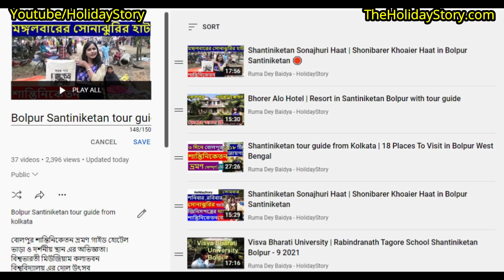Bolpur Handcraft Market near Santiniketan Sonajhuri Haat 2025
Shopping at Bolpur Handcraft Market near Santiniketan Sonajhuri Haat 2025 West Bengal. Poschimbongo. পশ্চিমবঙ্গ শান্তিনিকেতন বোলপুর ২০২৫
West bengal tourist places 2025

The Handicrafts Market is beside Santiniketan POUSH MELA ground. Variety of handicrafts items sold here including stitched bag, leather bag, money bag, Punjabi, kurta, designer jewellry, saree, home decoration items, etc.

The Khoai sonajhuri Hut is the perfect destination for you beside Khoai River in Shantiniketan bolpur. It's around 180 km from Kolkata. The Haat around the Shonajhuri forests transforms into a concoction of art and craft, baul music and exquisite shopping.

Here you will get numerous exclusive clay pieces of jewellery of different designs, the designer dressed made by local inhabitants. Not only clay jewellery but also you can get handmade clay toys, showpieces, bags of different Santinekatani prints, garments made of Katha Stitch and Batik Print and even local ethnic Bengalee dishes like pithey and payesh. Saturday around 02 pm the haat started in sonajhuri forest with tribal dance, folk song, baul song etc.

Not only does the haat happen on Saturday, but also you will find the flavour on Sunday and a little bit in Monday.

You can reach the following places in Santiniketan bolpur:-

Gitanjali Rail Museum
Kankalitala temple west Bengal
Biswa Bangla haat
Prakriti Bhavan Nature Art Museum
Amar Kutir Hesel ghar
Amar Kutir
Amar Kutir Eco park
Ballavpur wildlife sanctuary  / Bolpur Deer park
Kopai river
Visva Bharati Santiniketan ashram
Visva Bharati Museum
Visva Bharati Kala Bhavan
Bolpur Shantiniketan Hotel
Sonajhuri haat or Khoai boner hat on Saturday
Kalikapur rajbari
Ghurisha terracotta temple Illambazar
Wood fossil park Birbhum
Raipur rajbari Bolpur
Surul Jamidarbari / Rajbari

Thanks

Ruma Dey Baidya (Travel Blogger from Kolkata)

[ This on the go tour is covered the best weekend getaways from Kolkata India by road and train route. You can do a solo adventure trip or group tour or couples tour whatever is comfortable. My Plan in the year is to visit more places in India]